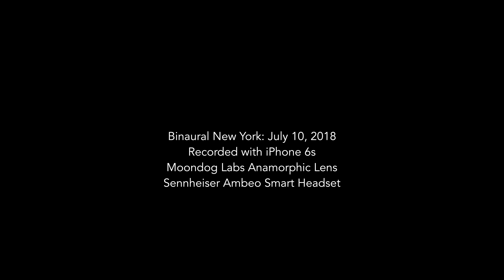Binaural NY: July 10, 2018 - Anamorphic - 3D Audio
Binaural New York: July 10, 2018. A hot summer day in NYC. Took the iPhone 6s and Moondog Labs Anamorphic Lens to capture some stuff around Times Square in binaural sound. Listen with headphones.